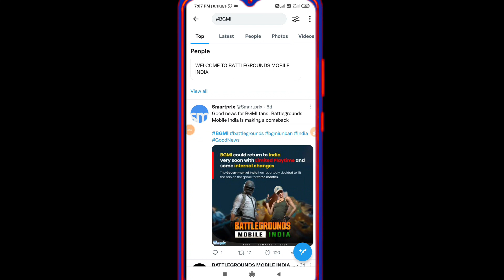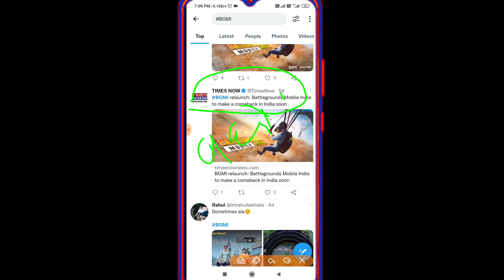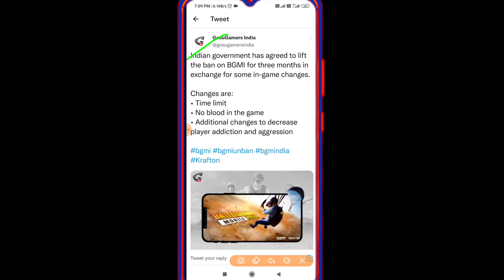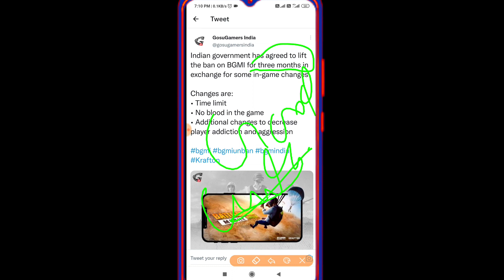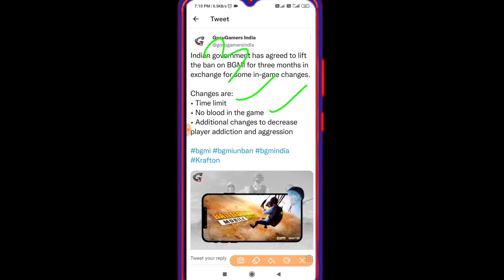2023 में पब्जी कब लॉन्च होगा | when BGMI launched in india 2023 | BGMI Unban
2023 में पब्जी कब लॉन्च होगा | when BGMI launched in india 2023 | BGMI Unban |

video detail.

Dosto hamne is video me bataya hai ki BGMI yani pubg ka good information tha jo Pubg user janege to unko bahut achcha lagega. to is video me hamne wahi information share Kiya hai.

Someone also search this topic.

2023 में पब्जी कब लॉन्च होगा,
when BGMI launched in india 2023,
BGMI Unban,
bgmi Unban news today,
bgmi,
bgmi update,
bgmi ban,
bgmi news,
क्या भारत में पबजी ग्लोबल वर्जन काम कर रहा है,
क्या बीजीएमआई पर फिर से प्रतिबंध लगा दिया गया है,
क्या बीजीएमआई प्ले स्टोर पर वापस आ गया है,
भारत में कौन सा पबजी वर्जन सबसे अच्छा है,
बीजीएमआई किस देश में उपलब्ध है,
बीजीएमआई को क्यों हटाया जाता है,